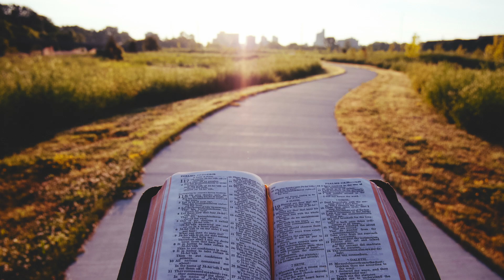Praying Psalm 38:18-22 | Psalm Bites | Episode 87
"Psalm Bites" is a daily devotional podcast in which we will read and pray through the entire book of Psalms in bite-sized portions. In other words, it's an audio bible for the Book of Psalms broken up into two-to-five-minute episodes with added opportunities to pray from the Word.

The format is simple: each episode, we...
1.) read the daily Psalm passage (usually no more than 15 verses),
2.) highlight one or more verses which we will re-read, and
3.) pray an extemporaneous prayer inspired by the reading.

It is our prayer that "Psalm Bites" will help you meditate on the Word and draw nearer to God each day.

Episode 87 reading: Psalm 38:18-22, NKJV (New King James Version)

18 For I will declare my iniquity;
I will be in anguish over my sin.

19 But my enemies are vigorous, and they are strong;
And those who hate me wrongfully have multiplied.

20 Those also who render evil for good,
They are my adversaries, because I follow what is good.

21 Do not forsake me, O Lord;
O my God, be not far from me!

22 Make haste to help me,
O Lord, my salvation!

Contents of this video:
00:00 Intro Prayer
00:25 Reading
00:57 Re-Reading Highlighted Verse(s)
01:13 Closing Prayer
02:24 Thanks for Watching